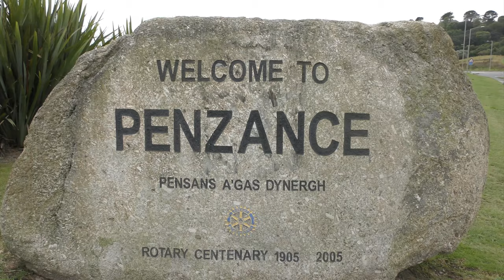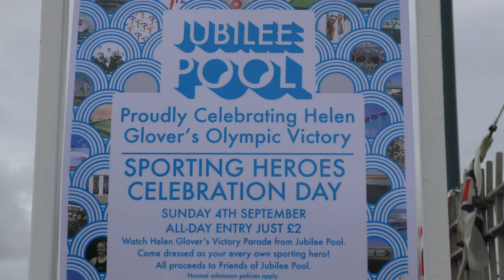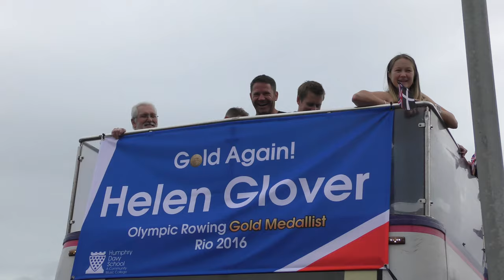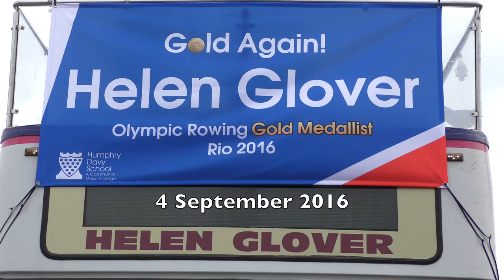HELEN GLOVER AND THE BLING FROM BRAZIL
A second victory parade along Penzance promenade for Cornwall's double Olympic gold medallist following her and Heather Stanning's successful defence of the coxless pairs gold they won in London (4 September 2016).

Over 400 St IVES videos and here in more manageable chunks